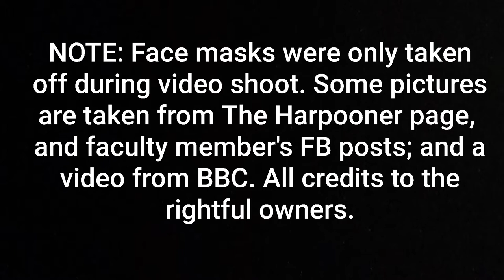Taking Care of our Coastal Resources | Documentary